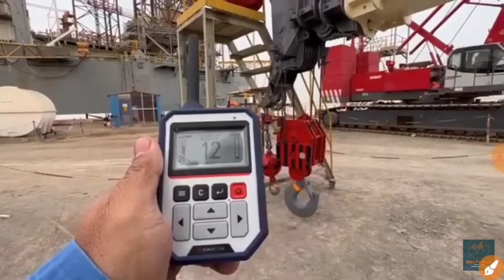how to calculate wind speed during lifting ! how to calculate wind speed using anemometer ! safety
how to calculate wind speed ! how to calculate wind speed with anemometer  ! Anemometer install in crane ! Anemometer ! Anemometer kaise chalaye ! safety professional kashif